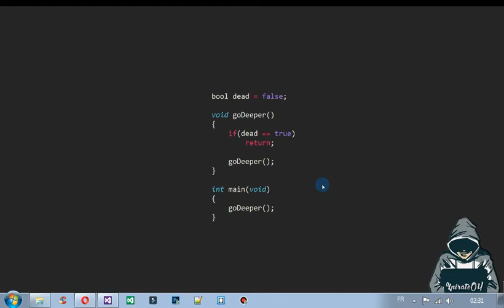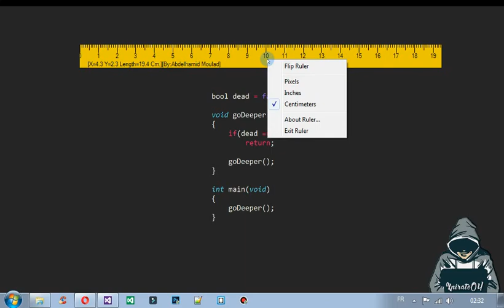Screen Ruler Code Source C#